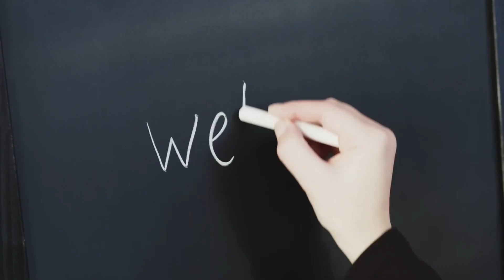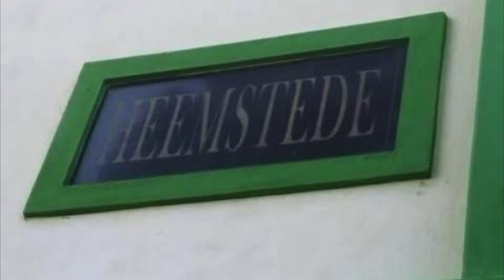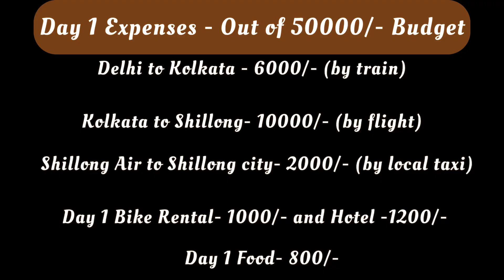I was looted on Shillong Airport | Ep 1 of Backpacking in Meghalaya | Shillong, Museum & Cathedral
I was looted on Shillong Airport | Ep 1 of Backpacking in Meghalaya | Shillong City, Museum & Cathedral

Recently I travelled Meghalaya. It was a 06 days trip. We have started our journey from Delhi to Shillong via Kolkata. In this trip, we travelled Shillong, Cherrapunji, Dawki and many more places. In this video I have talked about the day 01 experience. So, you can join us and feel the love towards the nature and natural. In this video:-

1. Shillong
2. Cathedral Church
3. Laitlum View Point
4. Don Bosco Museum
5. Shillong View point